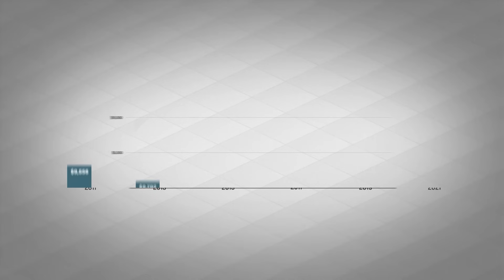Welcome to Shape Shifting: Uncovering The GLP-1 Revolution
Are GLP-1s the future of healthcare? Backed by a team of leading medical experts, our hosts Chelsea, Trace, and Ashley explore the groundbreaking science behind GLP-1 medicines and their far-reaching effects. Whether you're curious or already using GLP-1s, discover how these medications are reshaping our world and the future of healthcare.